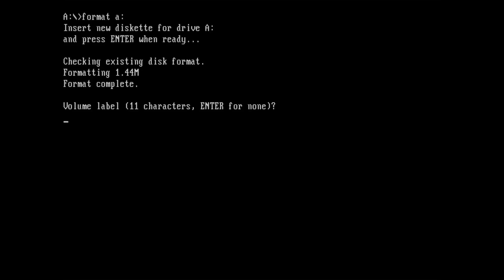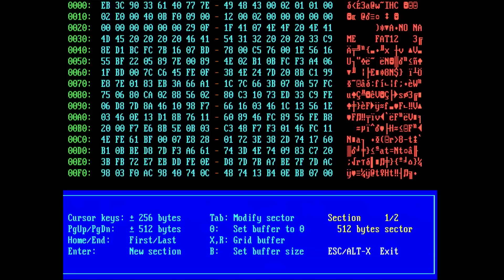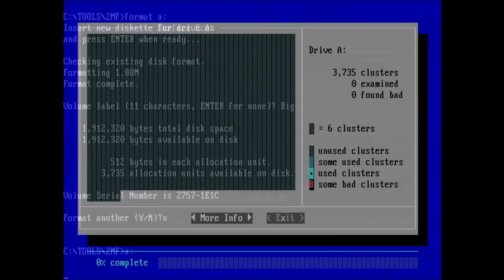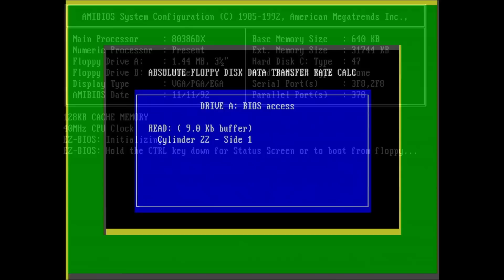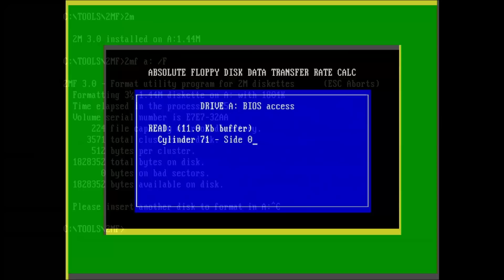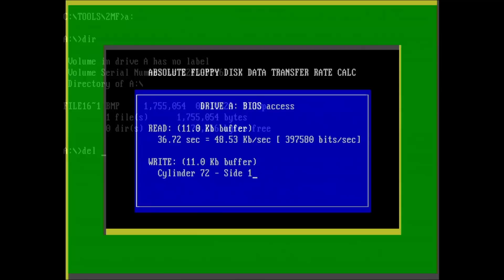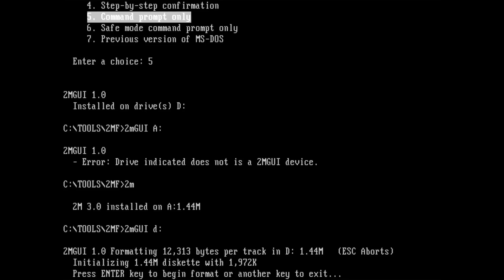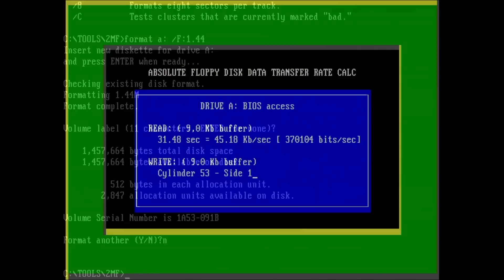Reaching the limits of 3 1⁄2-inch diskettes using 2M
Since many of you had commented on my Windows 95 installation diskette video, I decided to dive into one of the tools that was mentioned a lot in the comment section: 2M
Today, we are going to see how far we can push a regular 3 1⁄2-inch diskette by using 98.5% of the physical bytes available on the magnetic medium.

*In need of Diskettes?*
US:
Verbatim 3.5
Imation 3.5

DE:
Verbatim 3.5
TDK MF-2H

UK:
Nashuatec 3.5
Verbatim 3.5

00:00 Intro
02:31 DOS formatted disk
03:05 2M and 2MDOS
05:54 50% speed increase
08:23 2MF a: /F
11:39 2MF a: /M
12:28: 2MGUI
14:35 Conclusion